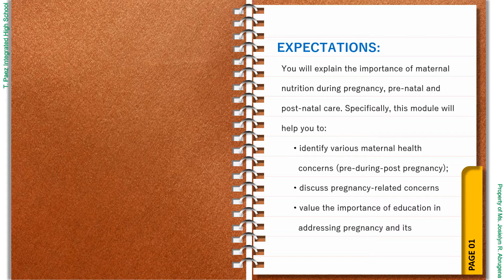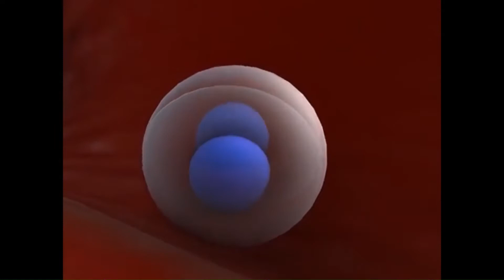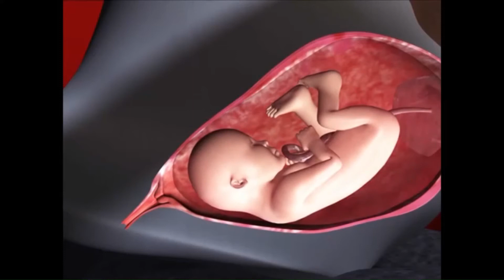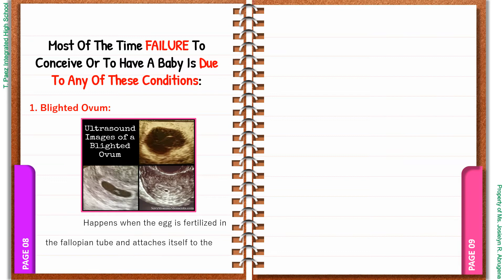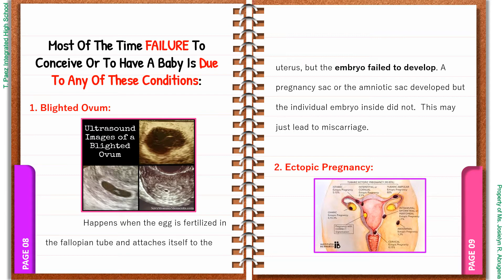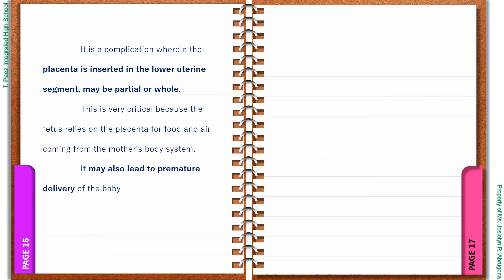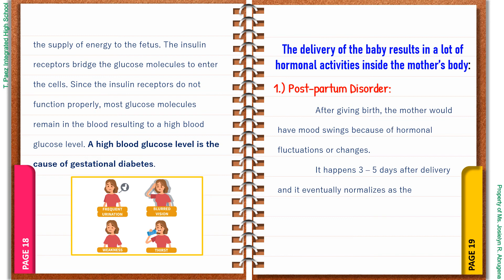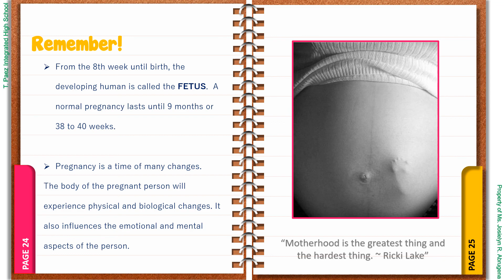HEALTH LESSON 3: PREGNANCY RELATED CONCERNS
TO MY STUDENTS, WRITE YOUR NAME AND SECTION AFTER WATCHING THE VIDEO.

This video is for the sole purpose of education ONLY.

Credits:
(Pregnancy CaPI) - Fertilization and Pregnancy Development